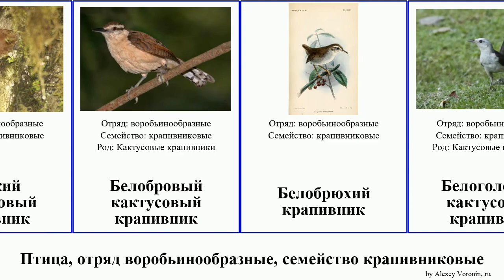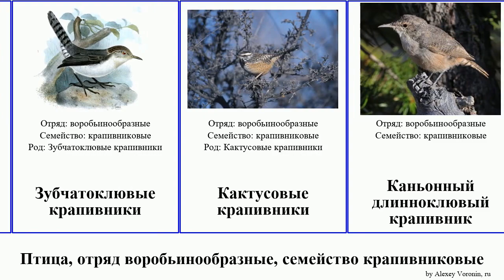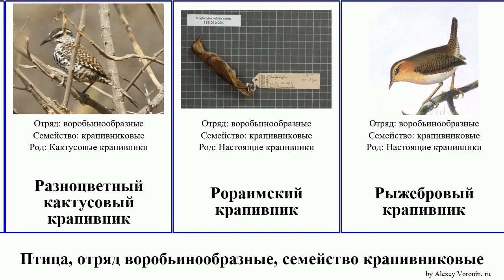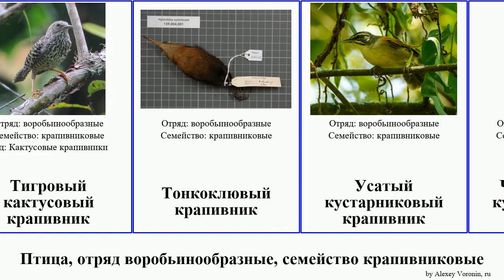Птица, отряд воробьинообразные, семейство крапивниковые кустарниковый кактусовый birds лесной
птица отряд воробьинообразные, семейство крапивниковые.
birds of Order Passeriformes Family Troglodytidae, language: ru.

Акациевый кустарниковый крапивник
Андский каштановый крапивник
Белобровый кактусовый крапивник
Белобрюхий крапивник
Белоголовый кактусовый крапивник
Белогрудый лесной крапивник
Белополосый крапивник-флейтист
Белоухий кустарниковый крапивник
Береговой кустарниковый крапивник
Болотый крапивник
Большой кактусовый крапивник
Большой короткоклювый крапивник
Бурохвостый кустарниковый крапивник
Гуарайский кустарниковый крапивник
Длинноклювый кустарниковый крапивник
Домовый крапивник
Дроздовидный кактусовый крапивник
Зубчатоклювые крапивники
Кактусовые крапивники
Каньонный длинноклювый крапивник
Корайский кустарниковый крапивник
Коричневогрудый толстоклювый крапивник
крапивниковые
Красноспинный кустарниковый крапивник
Кустарниковый крапивник Найсфоро
Кустарниковый крапивник Сальвина
Мексиканский кактусовый крапивник
Мраморный кактусовый крапивник
Мышиный зубчатоклювый крапивник
Настоящие крапивники
Обыкновенный кактусовый крапивник
Обыкновенный крапивник-флейтист
Одноцветный кустарниковый крапивник
Певчий толстоклювый крапивник
Перуанский каштановый крапивник
Пестрогорлый кустарниковый крапивник
Полосатокрылый лесной крапивник
Полосатый кустарниковый крапивник
Полосчатый кактусовый крапивник
Пятнистогрудый кустарниковый крапивник
Разноцветный кактусовый крапивник
Рораимский крапивник
Рыжебровый крапивник
Рыжегрудый кустарниковый крапивник
Рыжешейный кактусовый крапивник
Серогрудый лесной крапивник
Серополосый кактусовый крапивник
Серый кустарниковый крапивник
Соловьиный крапивник-флейтист
Темноголовый кустарниковый крапивник
Тигровый кактусовый крапивник
Тонкоклювый крапивник
Усатый кустарниковый крапивник
Чернобрюхий кустарниковый крапивник
Черногорлый кустарниковый крапивник
Юкатанский кактусовый крапивник
Яркий кустарниковый крапивник